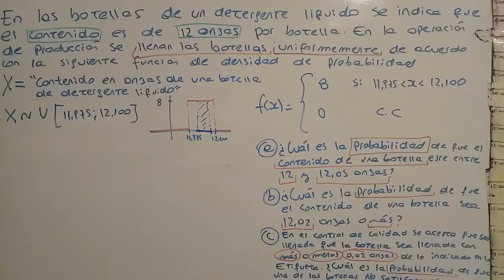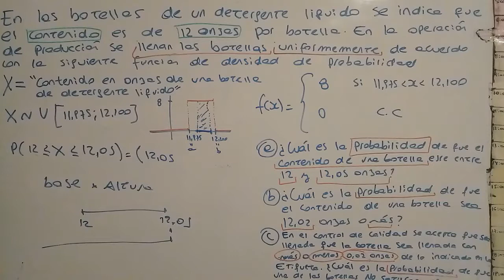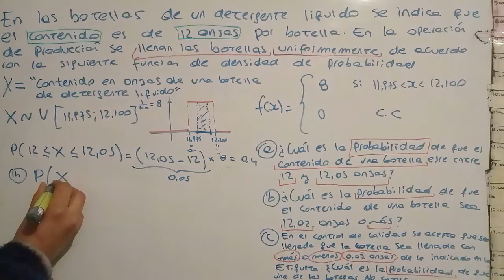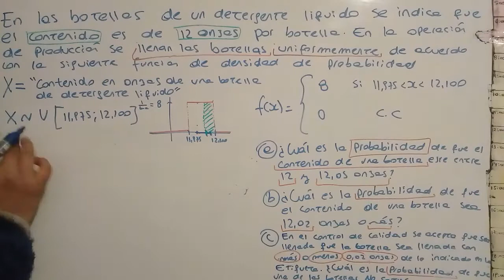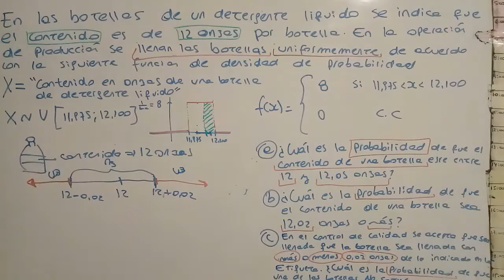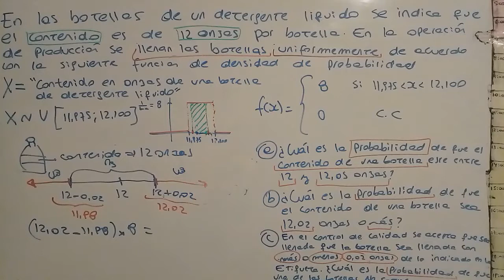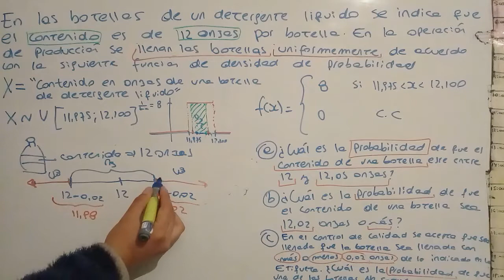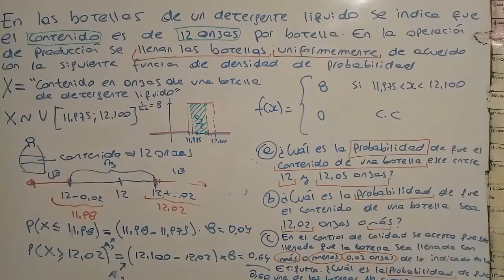distribución uniforme- ejercicio 2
Ejercicio para la aplicación de los conceptos de la distribución uniforme.